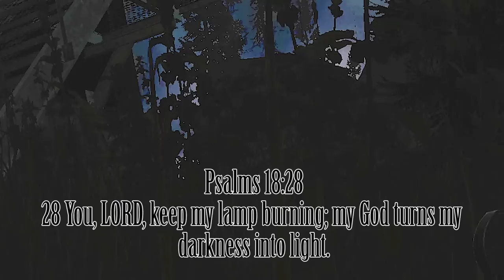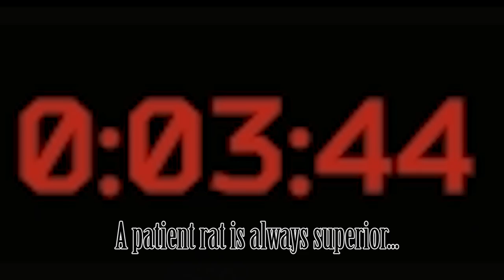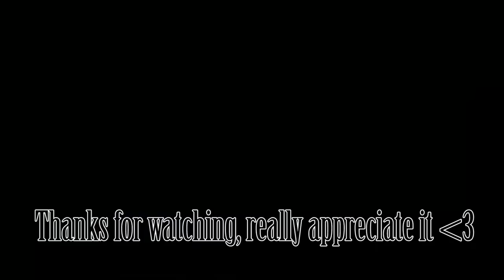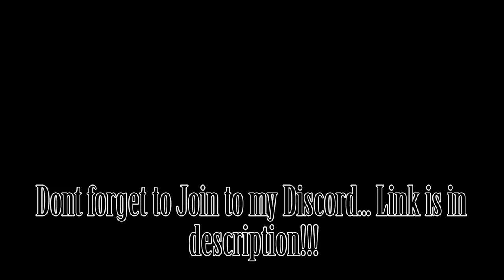Punishing CHADS In Reserve With This ONE OP SPOT!!!